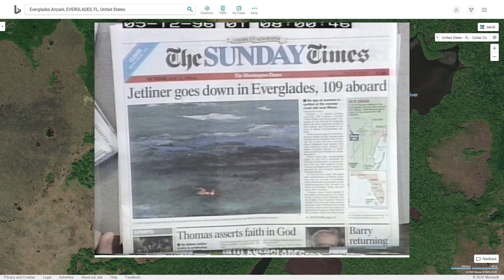I FOUND A REAL PLANE CRASH IN MICROSOFT FLIGHT SIMULATOR 2020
Ladies and Gentlemen, This is your Captain speaking.

I found a real plane crash by cruising around Microsoft Flight Simulator 2020 purely by accident.

I've researched it event know the plane !!!